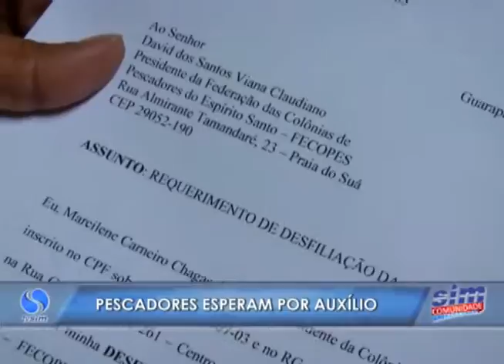SIM Comunidade 12 02 2016